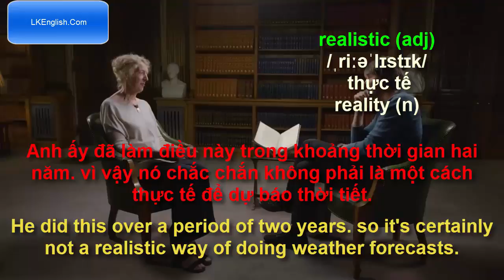realistic 5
LKEnglish is a free Channel for English learners.
You will find free learn english through story, conversation. Thousands of English Videos are waiting for you. They will help you learn English.